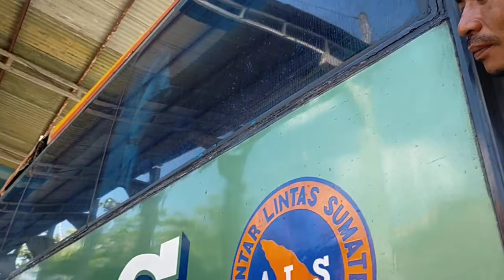BUS ALS 220 MASIH SERVICE BLOWER AC